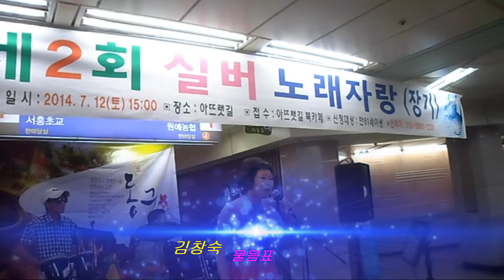김창숙 물음표 0712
송림아뜨렛길 실버노래자랑